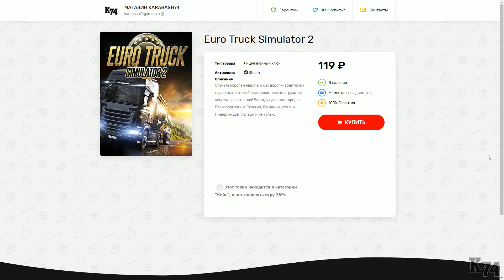НАДУВНОЙ МАТРАС► Spintires: MudRunner [ LCAC-27 ]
►►►Если у вас есть желание помочь в развитие канала, вы можете оказать помощь